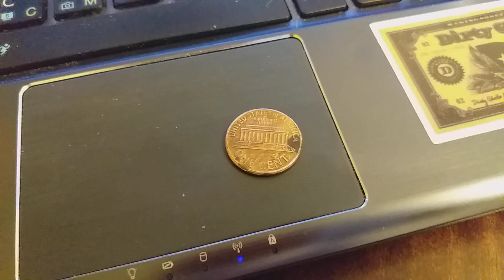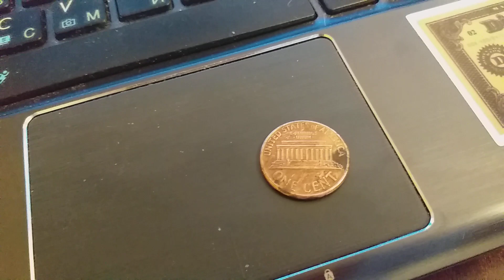США цент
За рюкзака его ремонт с Еленой расплатился старший сын США центом.
Показываю всем сейчас я этот цент.
И для озвучки в новом клипе своей мысли, что любовь, в общем, — дар прекрасное увидеть, этим пользуюсь моментом,
Хотя знаю, что эту мысль понять не способен в мире ни один интеллигент.